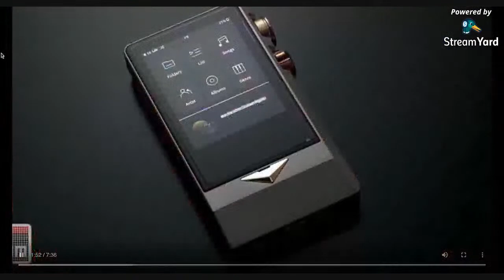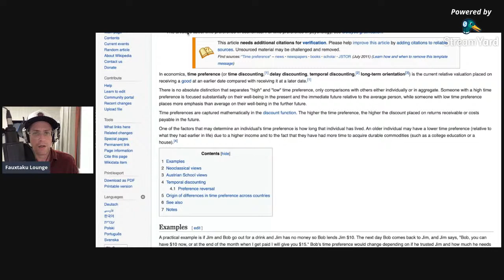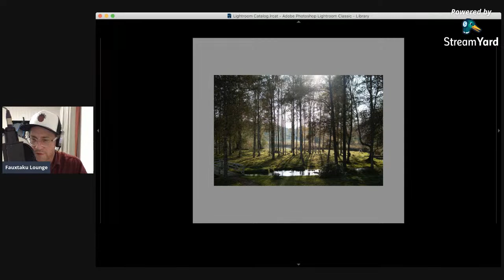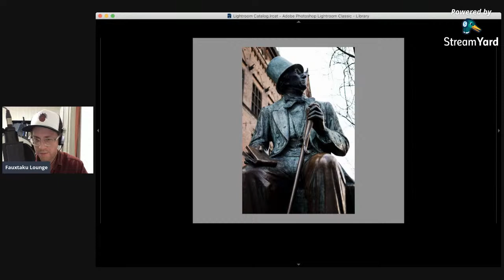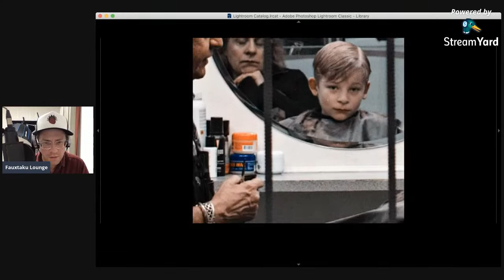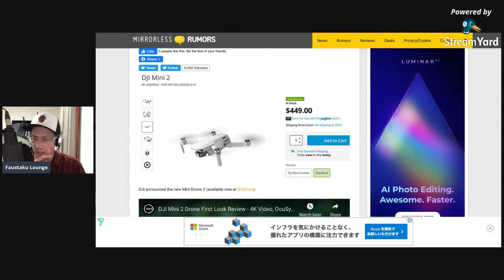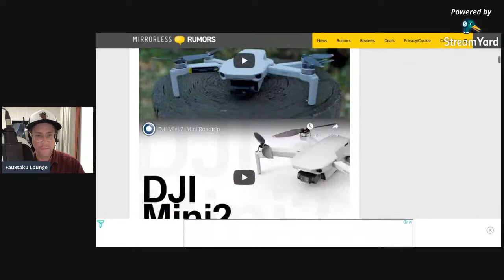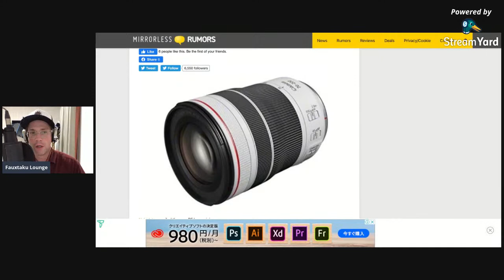Megumi's High time preference photography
Megumi shined for a few short years, following me with her camera and taking way better photo snaps than I ever have. Eventually I went pro; she got a real job. But let's look at her photos anyway.

Want to support the liberal Fauxtaku project? Buy a hat. Just hit me up in the comments. Or hit me up at @Fauxtakulounge on Twitter. Or Instagram.

Alternatively, you can hit up my Spreadshirt shop and buy a less personalised hat, shirt, or other!

Media used by this channel and possibly for this video is linked below: